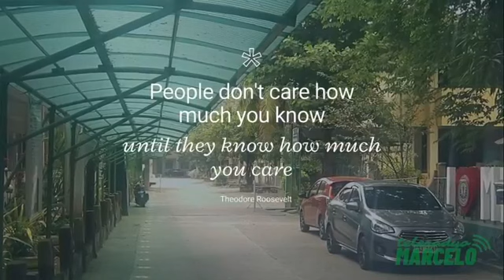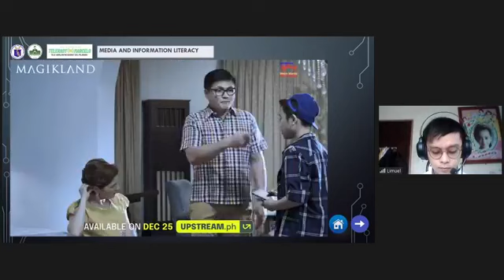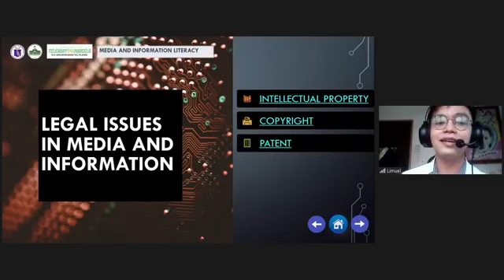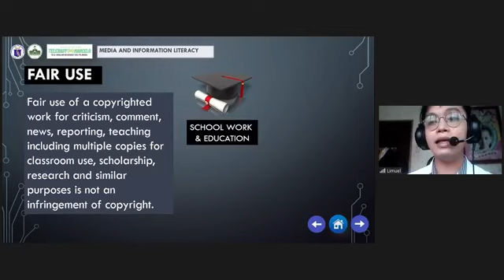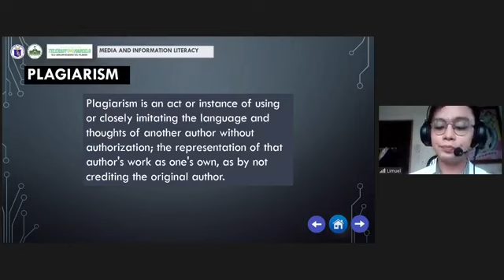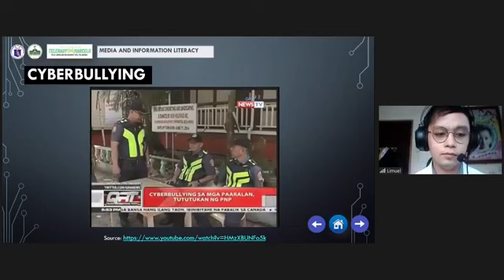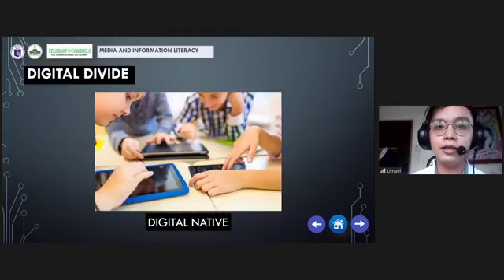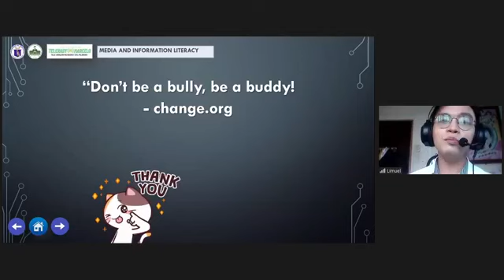Q3.6 SHS Media and Information Literacy